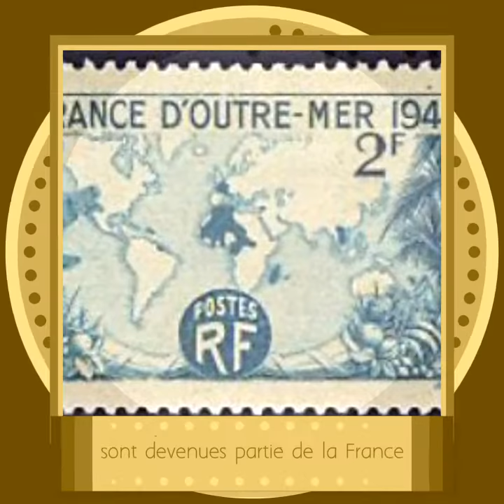LES TOM, FRANCE D'OUTRE-MER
Quand on pense à la France, on ne pense qu’à la baguette, à égalité et fraternité et au territoire entre Italie, Espagne, Belgique, Suisse et Allemagne. Rien de plus faux. On se trompe parce que la France est aussi outre-mer. Composés par la plupart par des îles, les Territoires d’Outre-Mer (TOM) sont la Guadeloupe, la Guyane, la Martinique, La Réunion, Mayotte, la Nouvelle-Calédonie, la Polynésie française, Saint-Barthélemy, Saint-Martin, Saint-Pierre-et-Miquelon, les Terres Australes et Antarctiques Françaises et les îles de Wallis-et-Futuna. Dans ces territoires on parle français. Certaines de ces régions ne sont pas habitables et on y conduit des recherches, comme en Antarctique; d’autres sont habitées et des paradis pour les touristes.
À partir de 1920, Jean Ralaimongo, président de la “Ligue française pour l’accession des indigènes de Madagascar aux droits des citoyens français”, a été le premier à réclamer le statut de département d'outre-mer. Il a mené la campagne en faveur de l'égalité des droits pour les Malgaches. Il voulait voir Madagascar devenir une partie de la France et voulait la naturalisation de ses concitoyens. Voilà comment des anciennes colonies sont devenues des collectivités françaises même si à des milliers de kilomètres de distance de l’hexagone.
[Aya M & Dafne S - 3C]